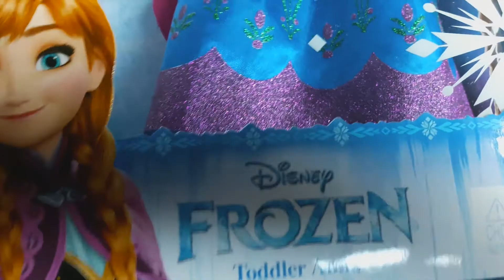Frozen Elsa & Anna singing doll toys playing with Olaf | Куклы Эльза и Анна, Олаф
Elsa and Anna playing with Olaf

Singing and dancing toys:
Gangnam style